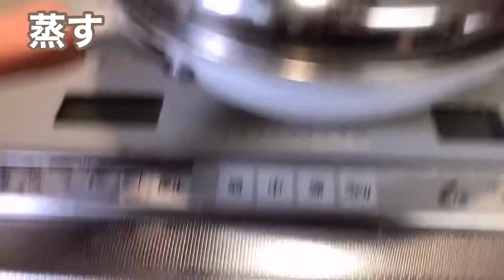【簡単❗️】【手作り】【サラダチキンスティック】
こんにちは😊いつもご視聴誠にありがとうございます✨
今回は、簡単に作れるサラダチキンスティックの作り方をご紹介させて頂きます🧡
片手でパッと食べられて、タンパク質を補給出来る優秀なサラダチキンスティック✨
コンビニのものより添加物も少ないので安心です😊
是非皆様に作っていただけると嬉しいです🥰

◇Instagramも毎日更新中！是非ご覧下さいませ😊❤️

サラダチキンスティック